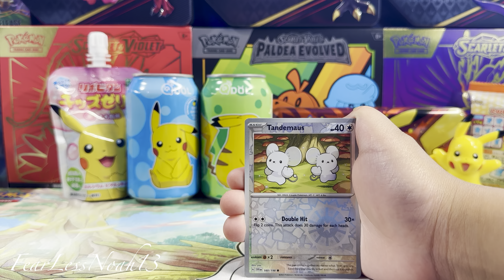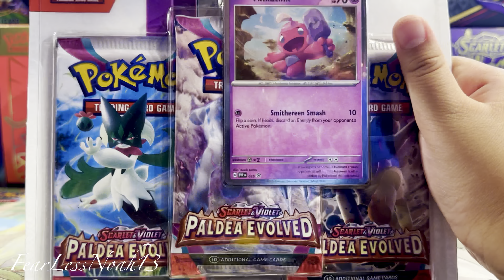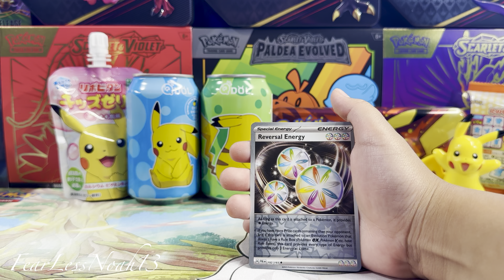Pokémon Opening Smoliv Eraser and Tinkatink Promo Blister Packs Scarlet Violet Paldea Evolved